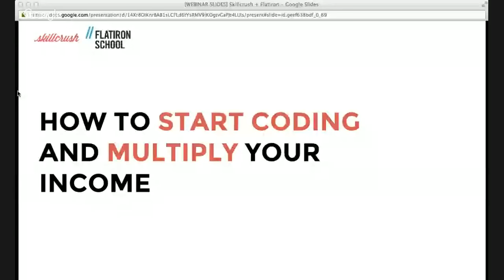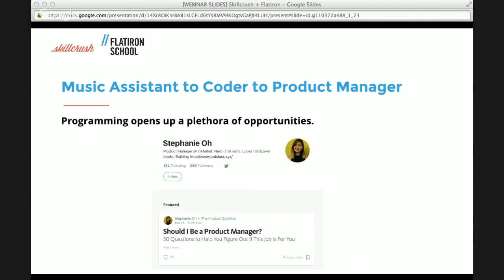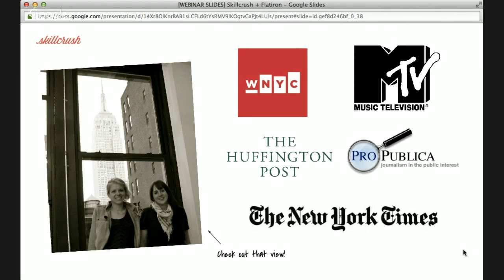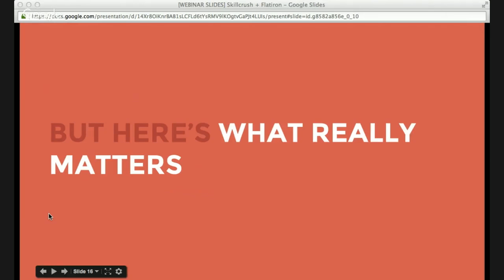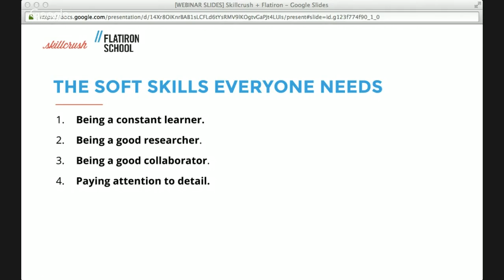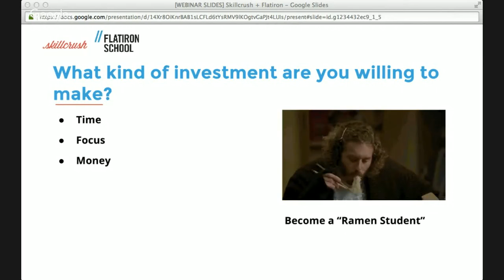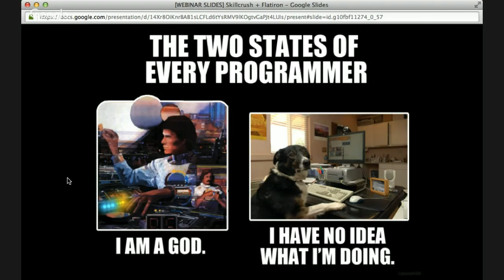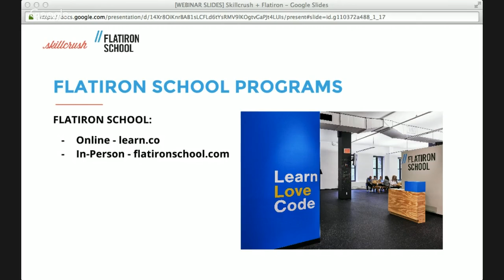WEBINAR: How to Start Coding as a Total Beginner and Multiply Your Income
How to learn to code, get hired, and transform your career, with Adda Birnir, Founder and CEO of Skillcrush, and Avi Flombaum, Co-Founder and Dean of Flatiron School.